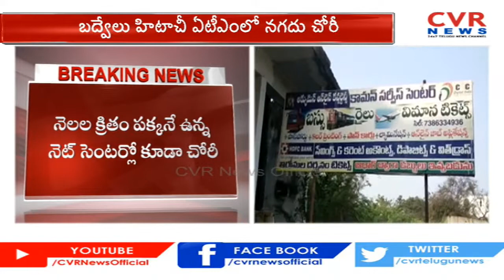Badvel Hitachi ATMలో చోరీ !!.. | CVR News